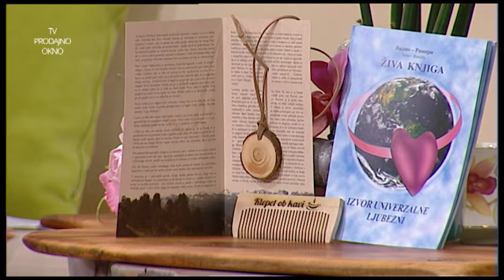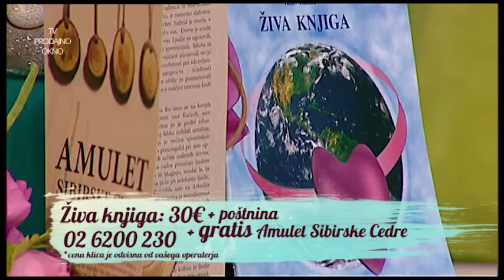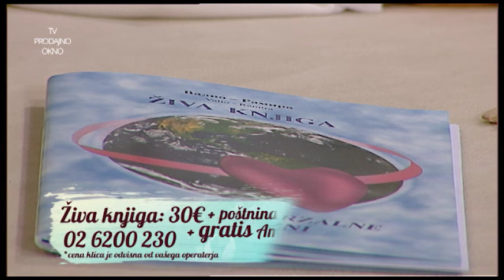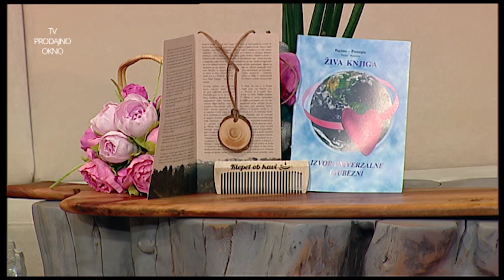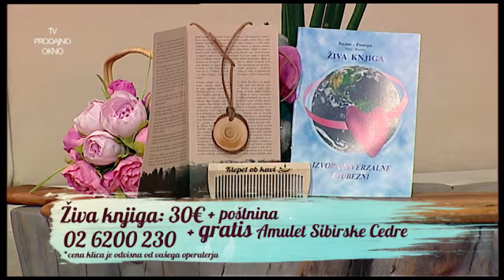Maria Ana Kolman: Darilo iz Sibirije - talisman cedre!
Iz sibirije pa je pripotovala Maria Ana Kolman. Delila je svoje vtise in spomine. Prinesla pa je tudi darilo iz Sibirije - talisman cedre! Tako vas lahko cedre spremlja ne le kot glavnik, pač pa tudi za zaščito v vsakdanjem življenju. Naj vam bo svet lep!

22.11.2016